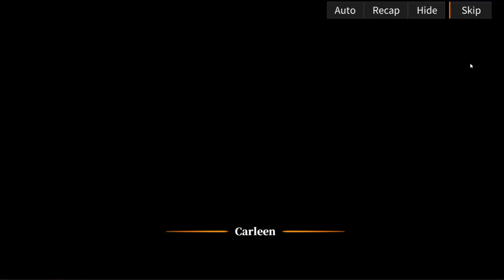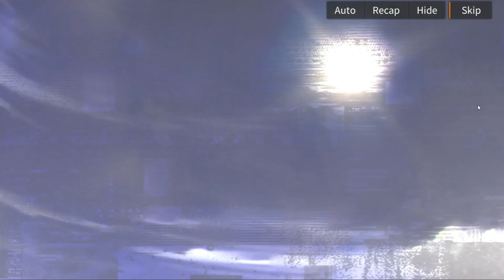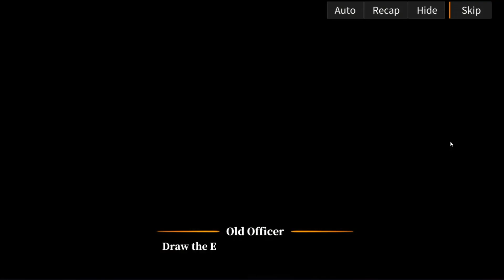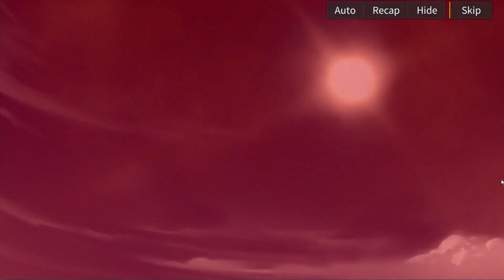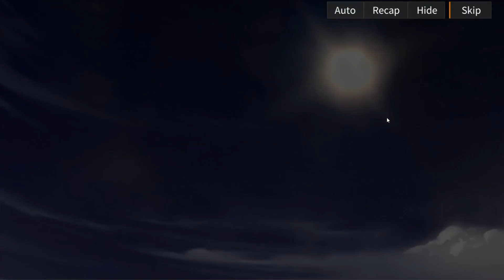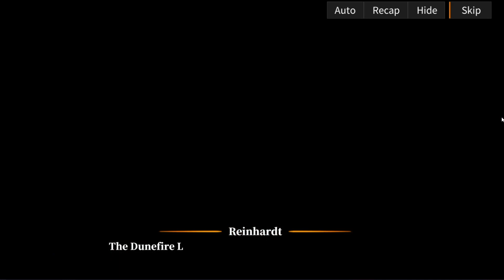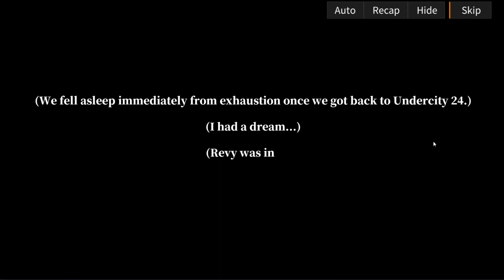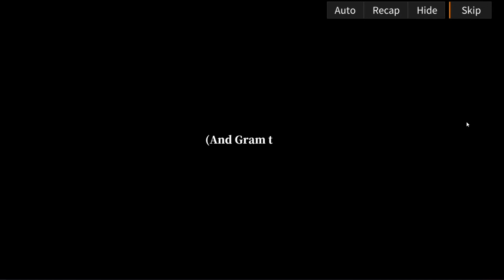Alchemy Stars | Event Story | Dunefire Strike